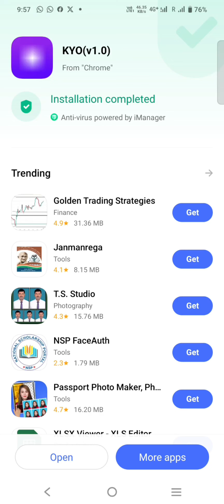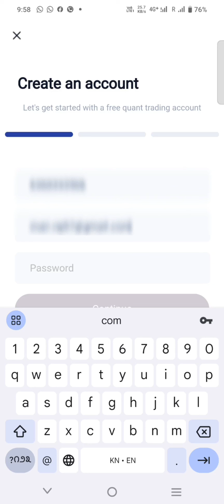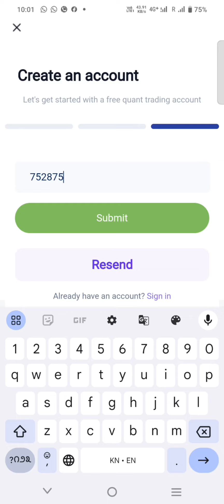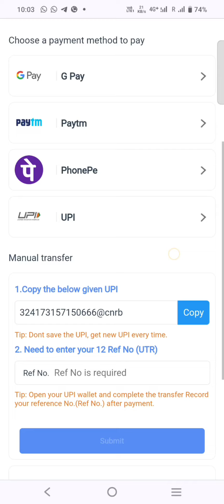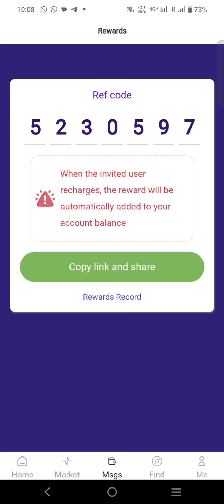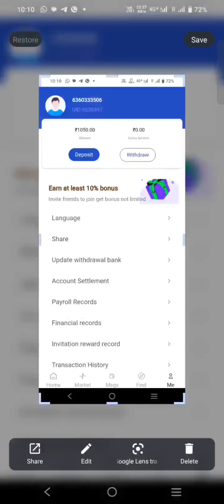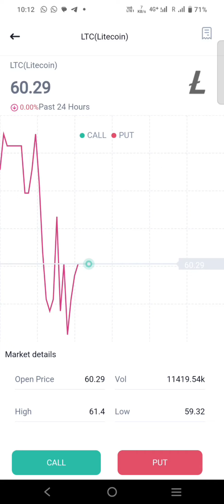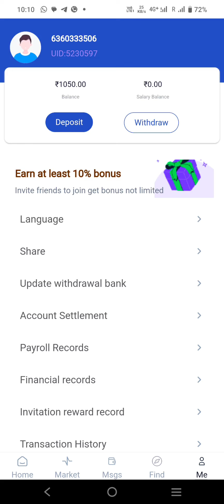KYO FUND KANNADA : HOW TO REGISTRATION KYO FUND,ಕೆ.ವೈ.ಓ.ಫಂಡ್ ಸೇರುವುದು ಹೇಗೆ ? ಸಂಪೂರ್ಣ ಮಾಹಿತಿ ಇಲ್ಲಿದೆ